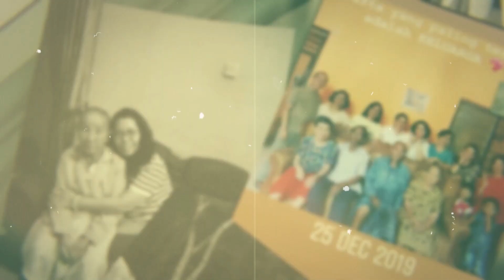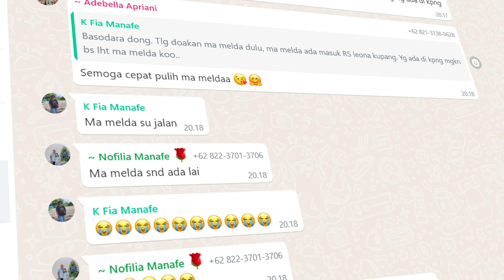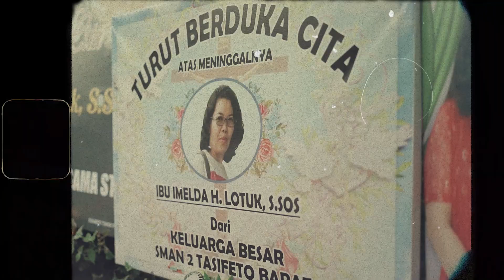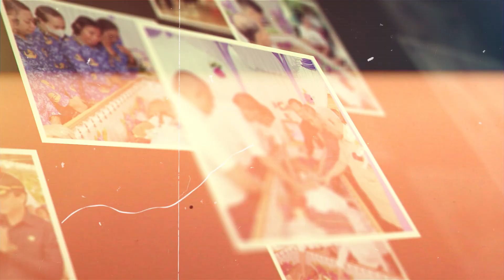In Loving Memory Imelda Henriette Lotuk, S SOS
Video ini didedikasikan untuk mengenang kepergian Anak, Istri, Kakak, Adik, Mama kami yang tercinta, Imelda Henriette Lotuk, S SOS.
Semoga beliau mendapatkan tempat yang layak disisi Sang Maha Pencipta.
Wherever a beautiful soul has been, there is a trail of beautiful memories.